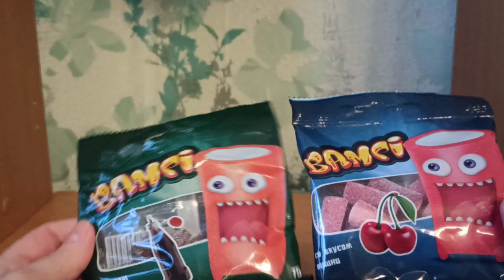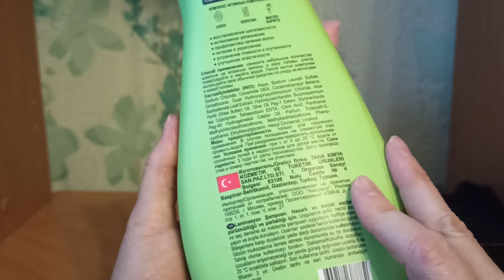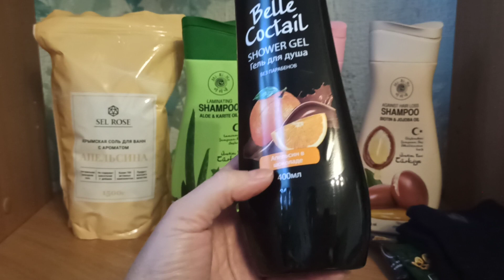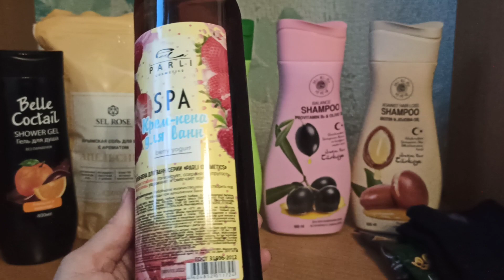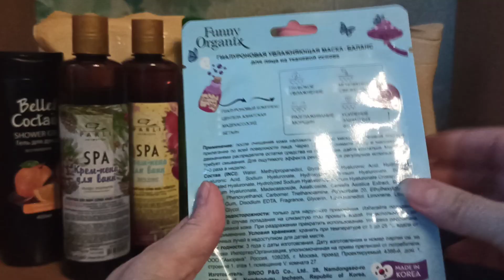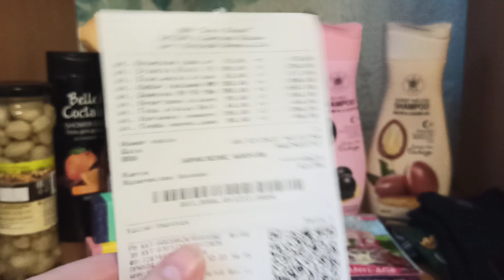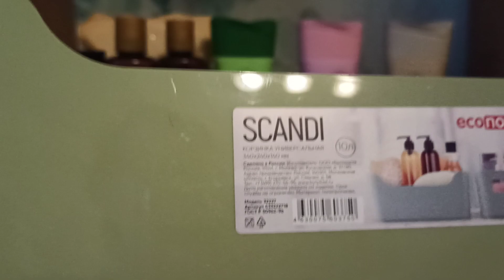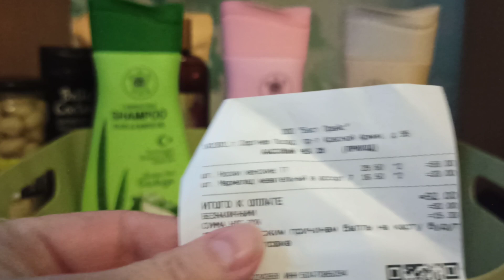Ограбила Фикспрайс! Или он меня?